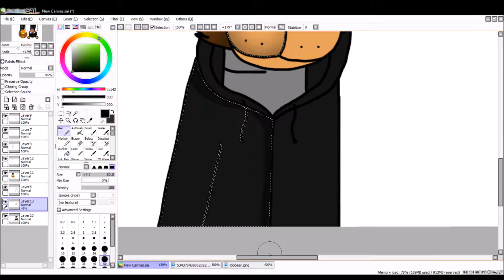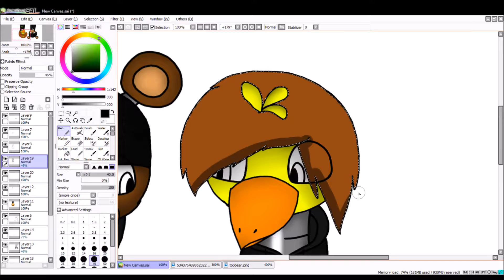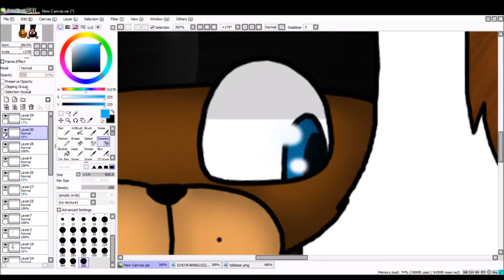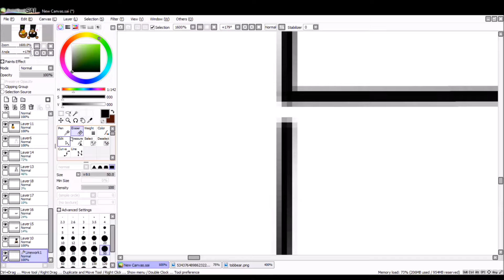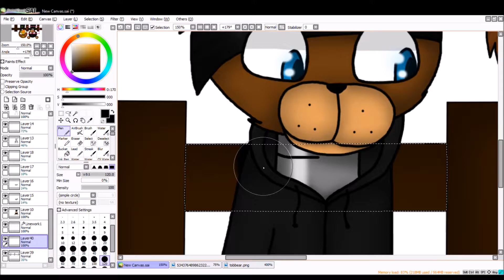(speedpaint) me and friend :3